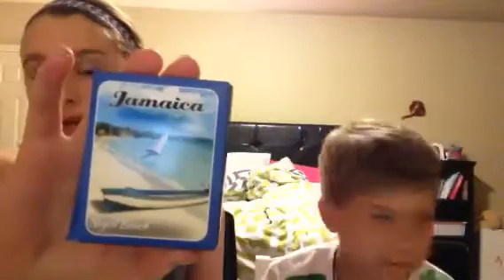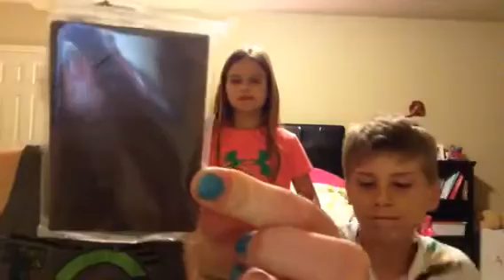Jamaica taste test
A fun taste test of Jamaican drinks and chocolate and seasoning. No problem Mon!